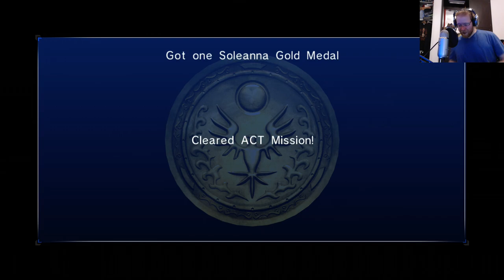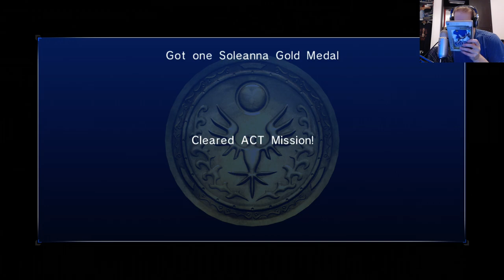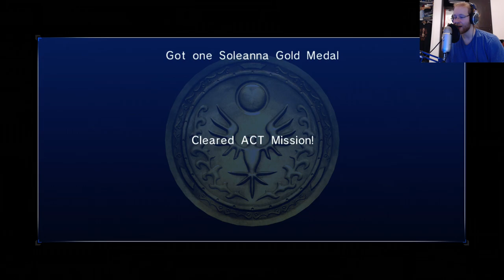Meteor, Halo, and Chary play Sonic 06 (Part 1)